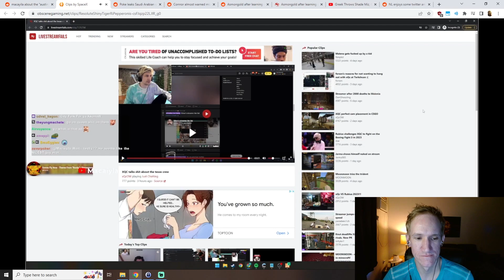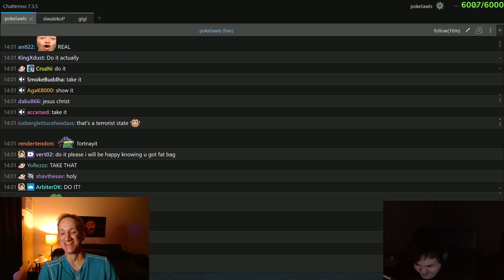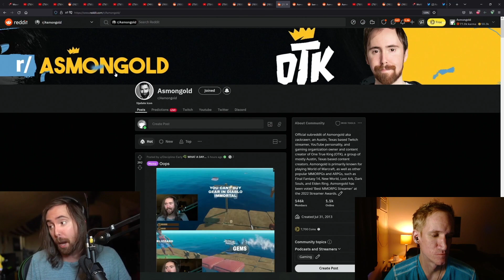Mizkif, Emiru Best Friends With Saudi Prince